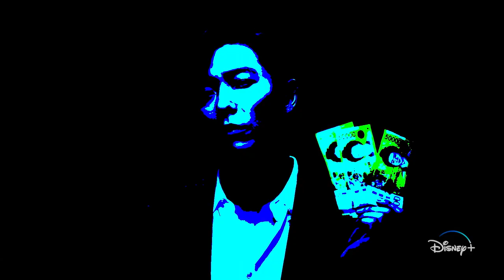Crazy Love | Teaser Trailer #1 | Disney+ Singapore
Love is sweet. Love is brutal. Love is crazy. Catch Kim Jae-wook and Krystal Jung in CrazyLove, streaming 7 March only on DisneyPlusSG.